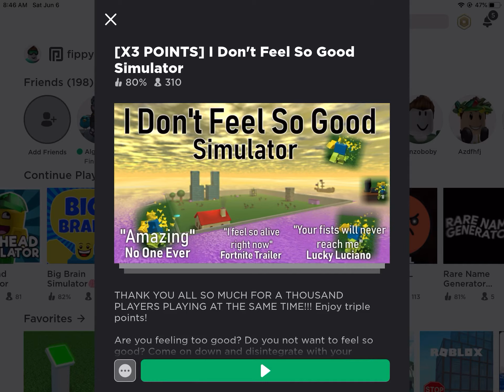Being very weird on my vip server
Epic cool